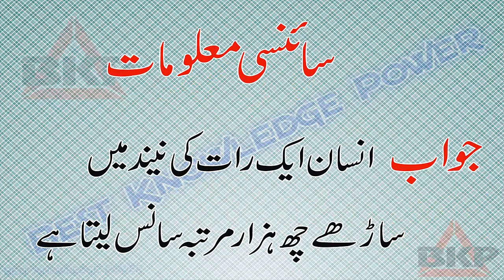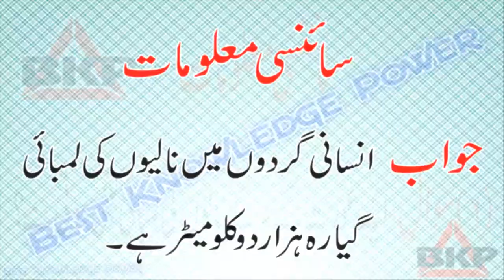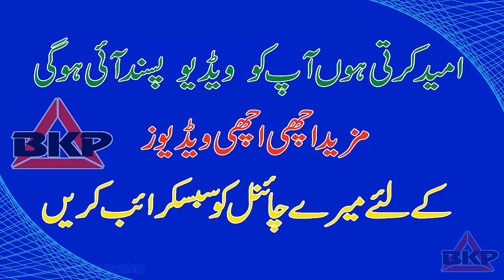Insan Eik Raat Ki Nind Mein Kitne Bar Sans Leta Hai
(By Best Knowledge Power)